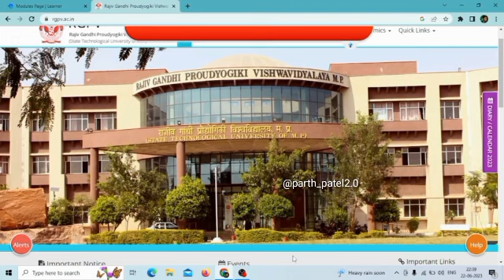Rgpv 2nd semester revaluation result 80% students passed ❌😭